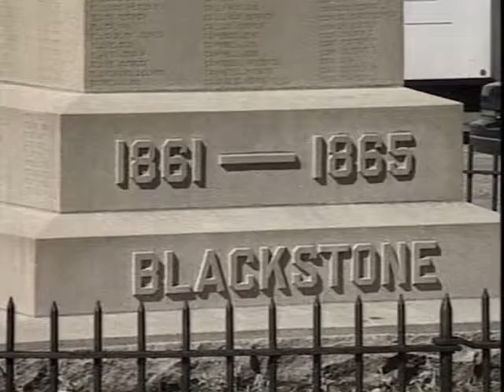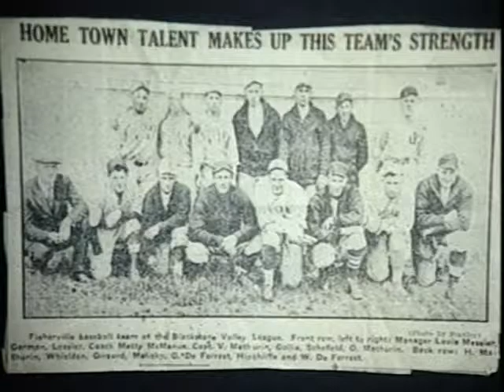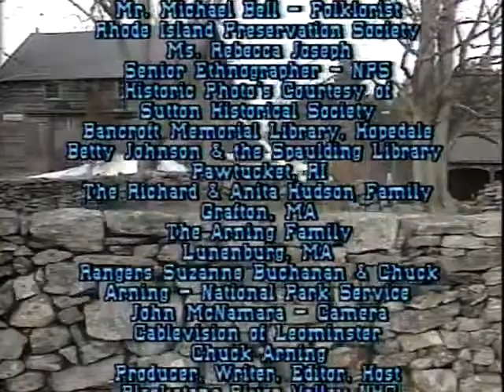Along the Blackstone, Episode 17 - Village Voices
Stories.As far back as when humans first prowled this earth, stories were the threads of our past that kept us together.Family stories, tribal history's - were all passed down through oral traditions.Even most of our music has come down from our past.That oral tradition that connects our past to the present is still an important part of life.So join us as Along the Blackstone's Episode #17 explores the stories of our past and how they impact us today.And think about this, a recent study indicated that children who sat around the family dinner table and shared in the conversation had higher reading levels and were far more literate than children who didn't have that opportunity.What do you suppose a family seated at the dinner table would talk about at the turn of the century?...sooner or later the talk would turn to family stories.